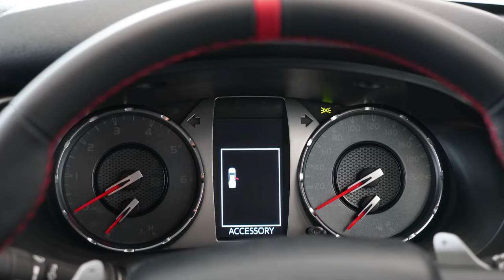เปิดตัวล่าสุด Hilux Revo GR Sport นานาทัศนจาก BRD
เปิดตัวล่าสุด Hilux Revo GR Sport นานาทัศนจาก BRD แต่ว่าแต่งอะไรเพิ่มได้อีก